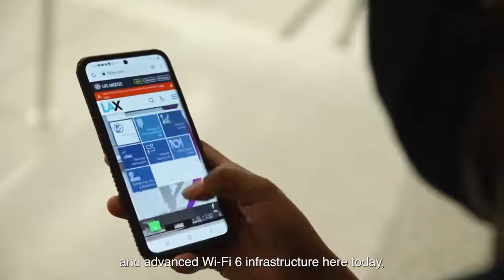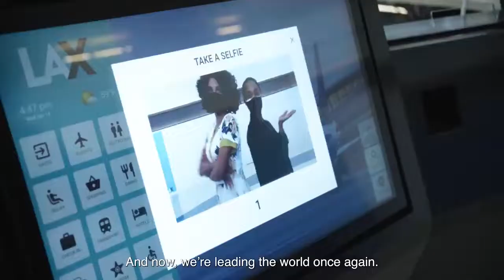EASIER biometric gates at the new Bradley West Gate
Have a look at the Los Angeles World Airports video highlighting EASIER's biometric gates at the new Bradley West Gate.
Copyright @LAWA.